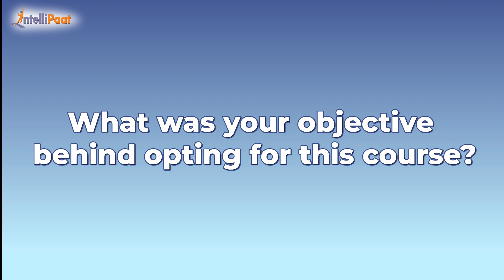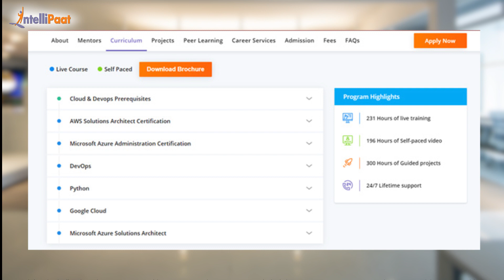Intellipaat Reviews - Cloud Computing Course | Career Transition | Got Job as DevOps Technical Lead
Watch how Thomas became a Cloud & DevOps expert and got a job as a DevOps Technical Lead with a 30% salary hike. He was impressed by our assignments and projects. We have helped more than 6, 00,000 aspiring students as well as working professionals to transform their careers.

Intellipaat Edge

1. 24/7 Lifetime Access & Support
2. Flexible Class Schedule
3. Job Assistance
4. Mentors with 14+ Years of Experience
5. Industry-oriented Course-ware
6. Lifetime Free Course Upgrade